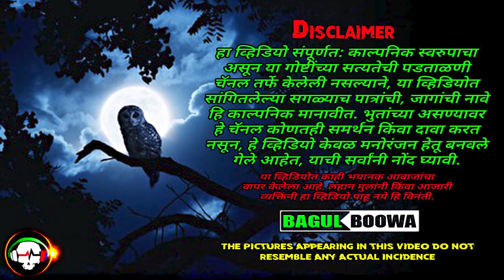गावाकडच्या भयाण गोष्टी | 3 थरारक अनुभव | Marathi Bhaykatha | Horror Story | Ghost Story | Bagulboowa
गावाकडच्या भयाण गोष्टी by bagulboowa

Bagulboowa (Bagulbuva/बागुलबूवा) तर्फे बनवलेला हा व्हिडियो संपूर्णत: काल्पनिक स्वरुपाचा असून या गोष्टींच्या सत्यतेची पडताळणी Bagulboowa चॅनल तर्फे केलेली नसल्याने, या व्हिडियोत सांगितलेल्या सगळ्याच पात्रांची, जागांची नावे हि काल्पनिक मानावीत. भुतांच्या (Ghost/Spirit) असण्यावर Bagulboowa हे चॅनल कोणतही समर्थन किंवा दावा करत नसून, हे (Horror/Ghost प्रकारात मोडणारे) व्हिडियो केवळ मनोरंजन हेतू बनवले गेले आहेत, याची सर्वांनी नोंद घ्यावी. या व्हिडियोत काही भयानक आवाजांचा वापर केलेला आहे.